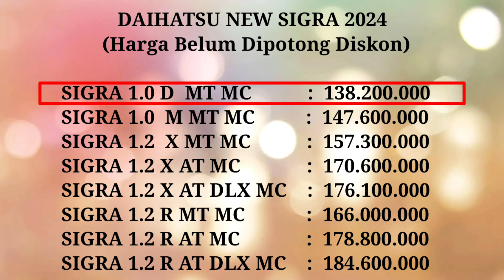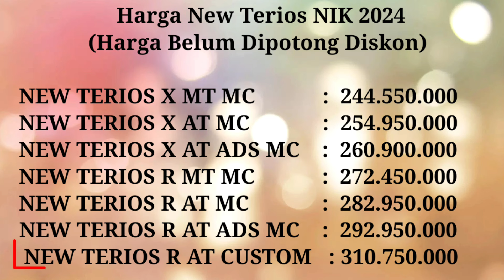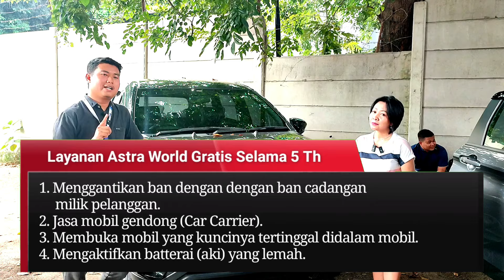Terios Turunin Harga. Pakai Promo GIIAS Bisa Dp Ceper Rate Bunga 0,67%. Proses se Indonesia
❇ ALL NEW DAIHATSU AYLA ANGSURAN MULAI 2 JUTAAN
❇ SIGRA ANGS MULAI 2 JUTAAN
❇ XENIA ANGS MULAI 3 JUTAAN
❇️ TERIOS ANGS MULAI 4 JUTAAN
❇️ ROCKY ANGS MULAI 4 JUTAAN
❇️ GRAND MAX PICK UP ANGS MULAI 3 JUTAAN

BONUS SPECIAL
1. Kaca film CPF1 BERSERTIFIKAT
2. Anti karat
3. Body cover
4. Kunci stir
5. Talang air
6. Peralatan pembersih mobil
7. Gratis jasa service 3 tahun / 50.000 KM
8. Member astra world
9. cash back astra pay s/d 2Jtan
10. dorprize elektronik

🗣️ proses di bantu sampai approve
🗣️ di tangani marketing berpengalaman

PELAYANAN
- BISA PROSES KTP DAERAH LUAR JABODETABEK
- TERIMA TUKER TAMBAH MOBIL SEGALA MERK

📌 semua transaksi transfer di tujukan ke nomer rekening atas nama PT.ASTRA INTERNASIONAL TBK
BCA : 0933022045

Wilayah Plat DKI / Berlaku NIK 2024

DAIHATSU NEW AYLA 2024

ALL NEW ASTRADAIHATSU AYLA 1.0 M MT  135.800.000
ALL NEW ASTRADAIHATSU AYLA 1.0 X MT  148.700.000
ALL NEW ASTRADAIHATSU AYLA 1.0 X MT ADS  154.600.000
ALL NEW ASTRADAIHATSU AYLA 1.0 X CVT  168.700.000
ALL NEW ASTRADAIHATSU AYLA 1.0 X CVT ADS  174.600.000
ALL NEW ASTRADAIHATSU AYLA 1.2 R MT  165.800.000
ALL NEW ASTRADAIHATSU AYLA 1.2 R MT ADS  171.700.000
ALL NEW ASTRADAIHATSU AYLA 1.2 R CVT  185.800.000
ALL NEW ASTRADAIHATSU AYLA 1.2 R CVT ADS  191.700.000

DAIHATSU NEW SIGRA 2024

ALL NEW XENIA 1.3 R MT SC ADS  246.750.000
ALL NEW XENIA 1.3 R CVT  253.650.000
ALL NEW XENIA 1.3 R CVT ADS  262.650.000
ALL NEW XENIA 1.3 R CVT SC  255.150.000
ALL NEW XENIA 1.3 R CVT SC ADS  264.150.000
ALL NEW XENIA 1.5 R MT  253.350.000
ALL NEW XENIA 1.5 R MT ADS  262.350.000
ALL NEW XENIA 1.5 R MT SC  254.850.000
ALL NEW XENIA 1.5 R MT SC ADS  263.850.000
ALL NEW XENIA 1.5 R CVT  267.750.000
ALL NEW XENIA 1.5 R CVT ADS  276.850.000
ALL NEW XENIA 1.5 R CVT SC  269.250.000
ALL NEW XENIA 1.5 R CVT SC ADS  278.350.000
ALL NEW XENIA 1.5 R CVT ASA  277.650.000
ALL NEW XENIA 1.5 R CVT ASA SC  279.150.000
ALL NEW XENIA 1.5 R CVT ASA+ SC  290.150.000

DAIHATSU NEW ROCKY 2024

ROCKY 1.2 M MT  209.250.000
ROCKY 1.2 M CVT  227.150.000
ROCKY 1.2 X MT  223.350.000
ROCKY 1.2 X MT ADS  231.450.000
ROCKY 1.2 X MT SC  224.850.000
ROCKY 1.2 X MT ADS SC  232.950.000
ROCKY 1.2 X CVT SC  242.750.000
ROCKY 1.2 X CVT ADS SC  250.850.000
ROCKY 1.0 R TC MT  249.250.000
ROCKY 1.0 R TC MT SC  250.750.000
ROCKY 1.0 R TC MT TWO TONE   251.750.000
ROCKY 1.0 R TC MT TWO TONE SC  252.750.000
ROCKY 1.0 R TC MT ADS  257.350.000
ROCKY 1.0 R TC MT ADS SC  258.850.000
ROCKY 1.0 R TC MT ADS TWO TONE   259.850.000
ROCKY 1.0 R TC MT ADS TWO TONE SC  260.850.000
ROCKY 1.0 R TC CVT  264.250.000
ROCKY 1.0 R TC CVT SC  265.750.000
ROCKY 1.0 R TC CVT TWO TONE  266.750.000
ROCKY 1.0 R TC CVT TWO TONE SC  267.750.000
ROCKY 1.0 R TC CVT ADS  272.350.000
ROCKY 1.0 R TC CVT ADS SC  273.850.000
ROCKY 1.0 R TC CVT ADS TWO TONE   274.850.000
ROCKY 1.0 R TC CVT ADS TWO TONE SC  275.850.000
ROCKY 1.0 R TC CVT ASA   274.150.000
ROCKY 1.0 R TC CVT ASA SC  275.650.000
ROCKY 1.0 R TC CVT ASA TWO TONE  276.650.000
ROCKY 1.0 R TC CVT ASA TWO TONE SC  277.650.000
ROCKY 1.0 R TC CVT ASA+ SC  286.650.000

NEW SIRION X CVT  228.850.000
NEW SIRION R CVT  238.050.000